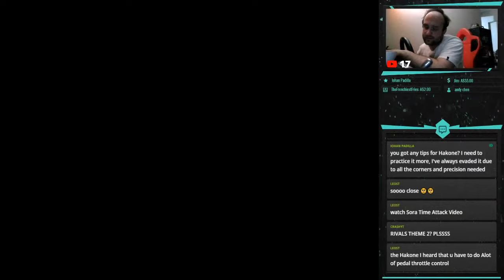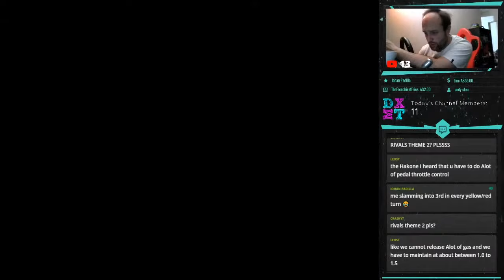WMMT3 2008 Crown Battle | Osaka - THE OG: HAWKS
Wanna become a channel member? Because these guys are!
• Maulana IIham
• Meutia Lestari
• Dean Meixner
• Festus Goh
• Sugi Sunjaya
• Choongie
• Sugiharta Sunjaya
• Maiziya Putri
• Fatin Nurdini
• Tatang Dai
• Alexander's Asphalt
• Fadel
• JimmyT
• Wmmt Linus
• AsawaQ

So why not sign up??? here's the link!

Complete Official Website index:
◙ Wangan Midnight Maximum Tune 1: